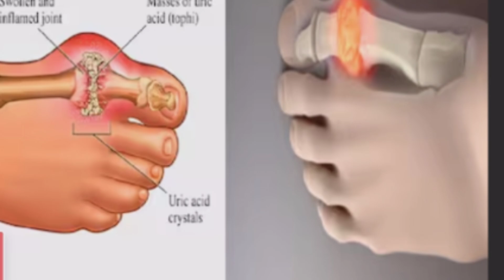আপেলের এই সাইড ইফেক্ট আপনি জানেন তো ? Most dangerous side effects of apple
এই চ্যানেলে আপনাদের জন্য যেসব ভিডিও আপলোড করা হয়, তার একটা তালিকা দেওয়া হল ৷
ayurvedic_tips_and_tricks
health_problem_video
home_remadies
ayurvedic_treatment
lifestyle
skin_care
hair_care
health_care

আমাদের আরেকটি চ্যানেল লিংক শেয়ার করেছি।